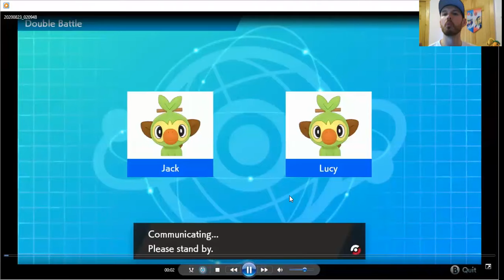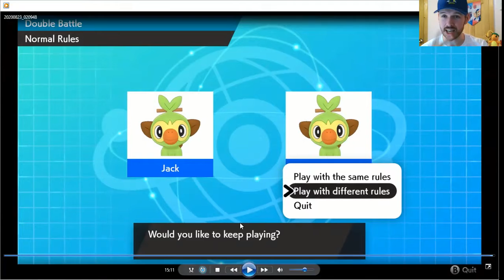Semi-Finals Match!! Denver Ninetales (4) v Boston Braviaries (2)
The Denver Ninetales and Boston Braviaries clash in a rematch of last Season's semifinals! Who will move on to face Tuscaloosa Talonflames in the Finals?